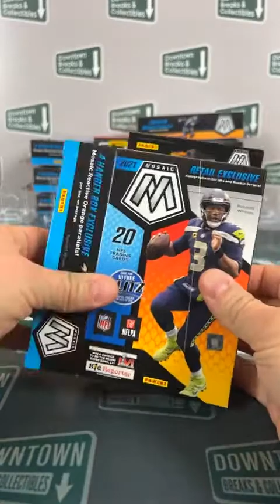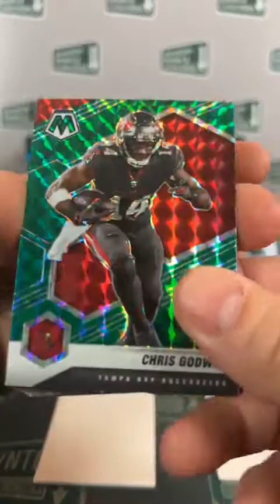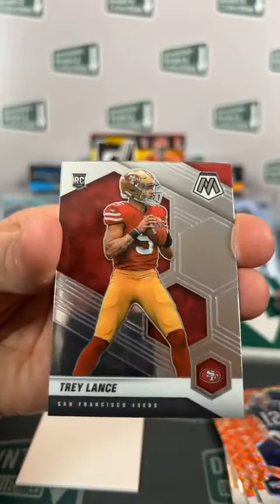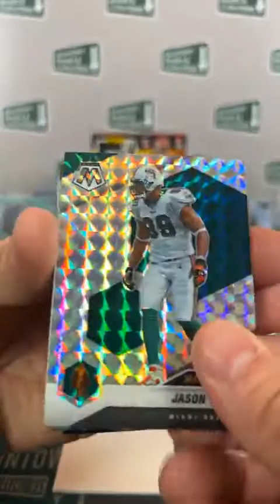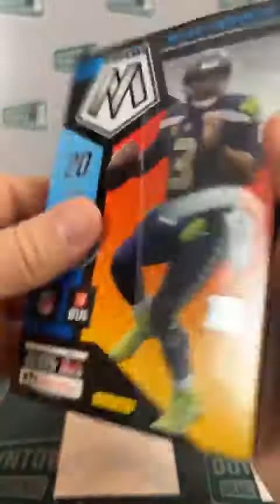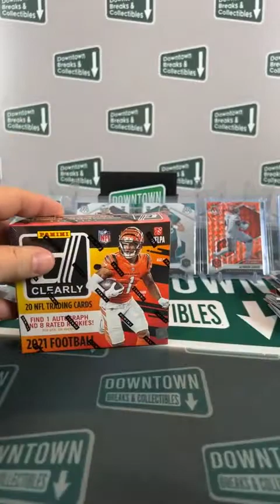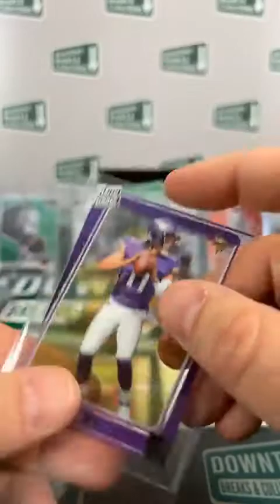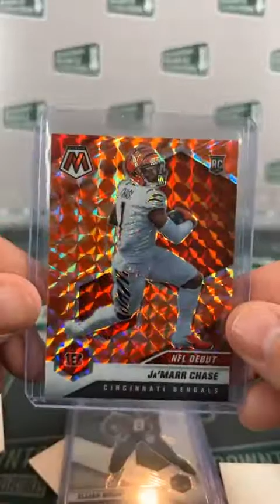Break #271: 2021 Clearly Donruss Hobby Box and Mosaic Hanger Box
Follow all our live breaks on our Facebook Group: Downtown Breaks